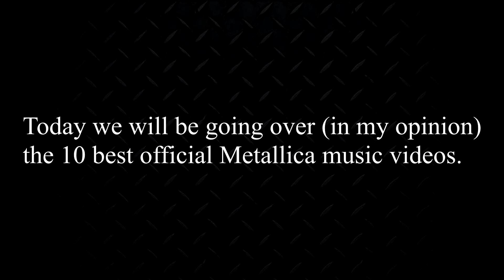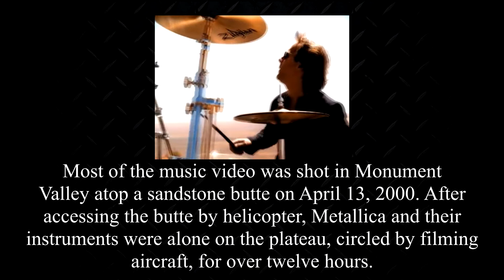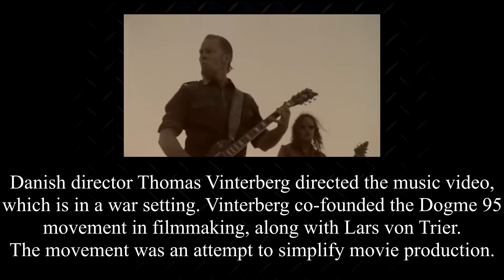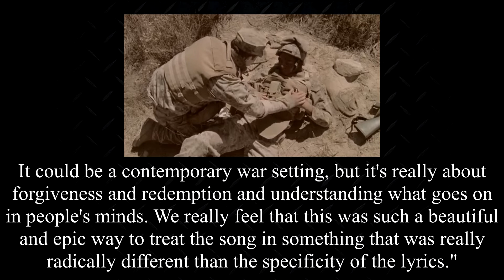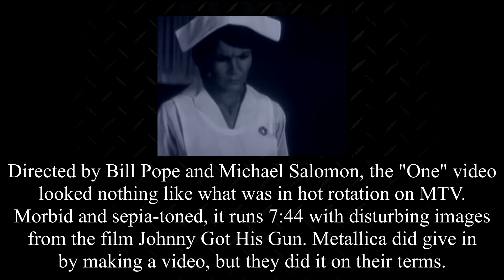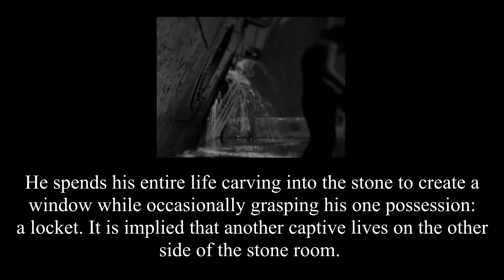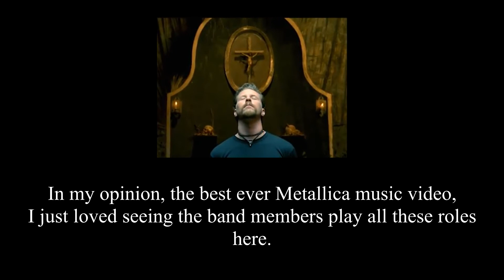Top 10 Metallica Music Videos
These are my top 10 picks for the best official Metallica music videos!
What would you add/remove/change? Comment Your feedback down below!